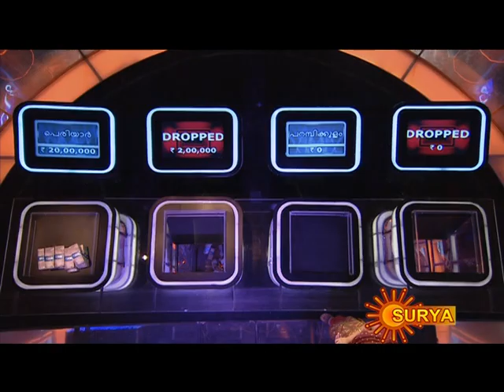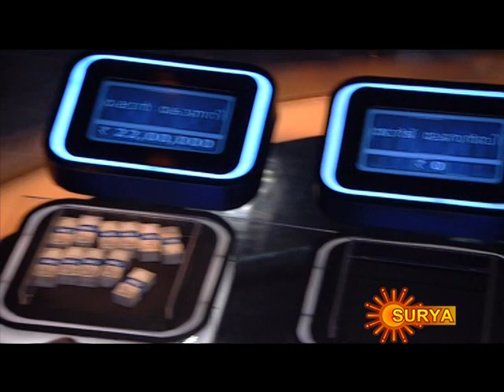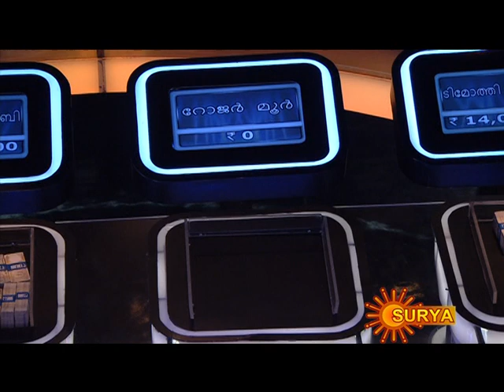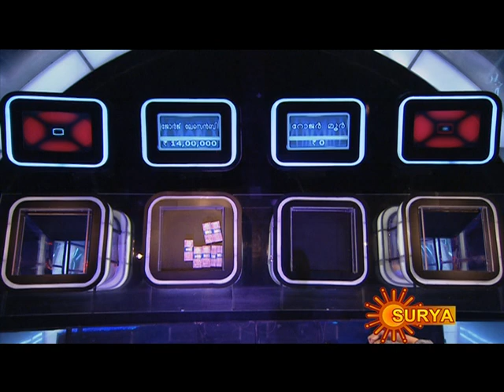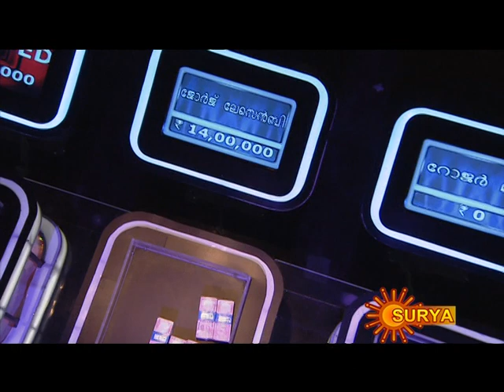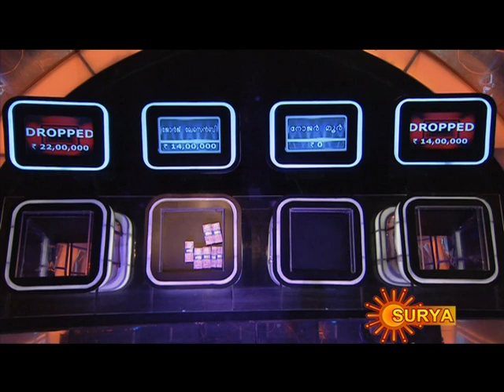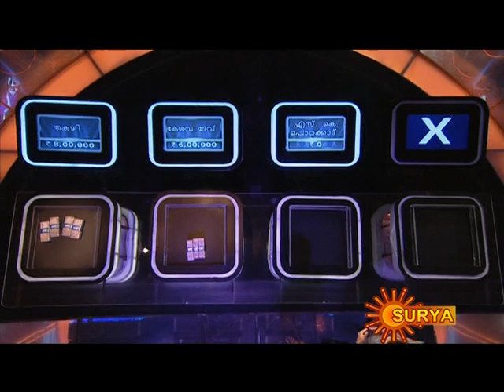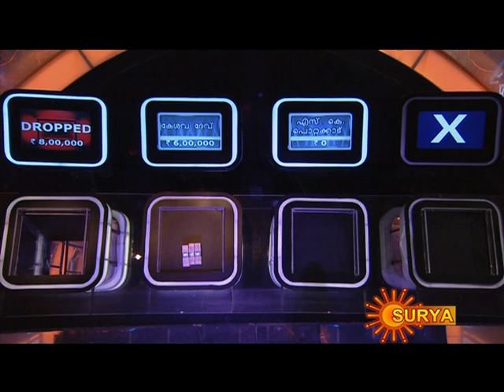Kaiyil Oru Kodi - Are You Ready - Malayalam - Episode 54 - Part 1 - 28/07/2012